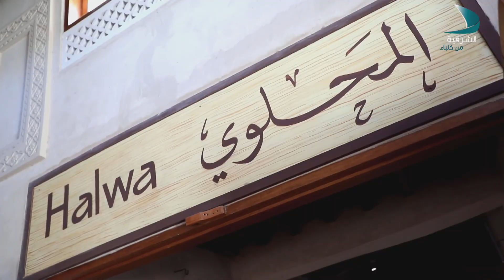متحف الحرف | أنواع اللؤلؤ - الحلقة 5